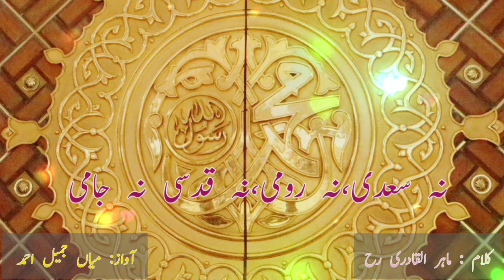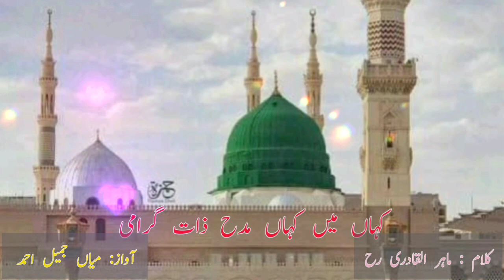Kahan Mein Kahan Madh e Zaat e Garami | Beautiful Naat | Mian Jamil Official